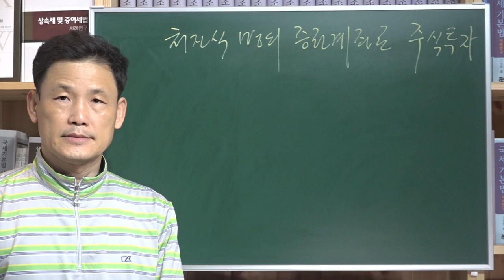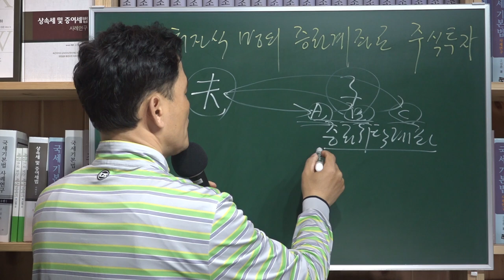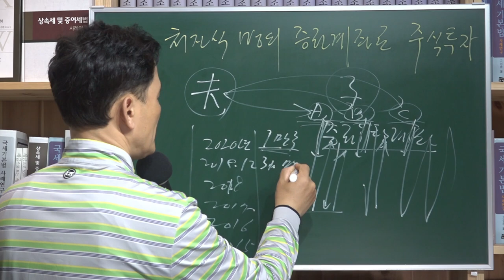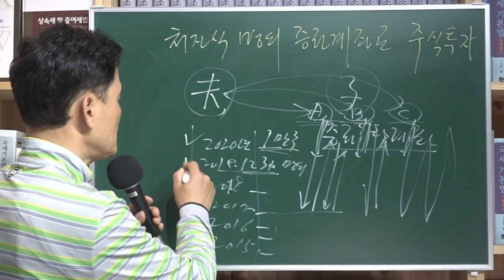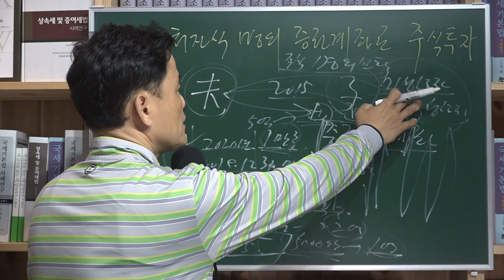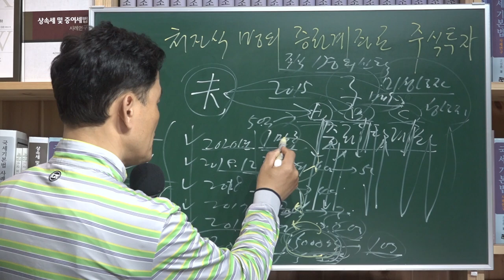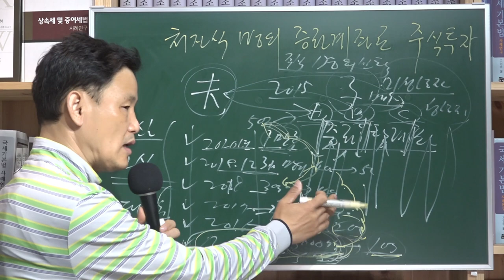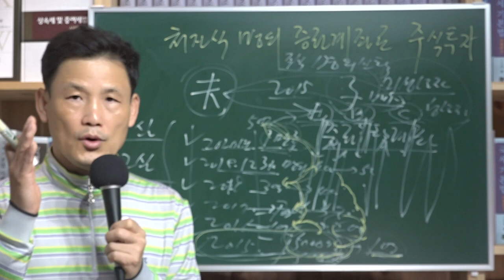[세금과 인생] 436 아버지가 아들명의로 주식투자해주는 경우 증여여부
질문
 "성년자녀에게 5000만원씩 증여후, 주식을 샀대요, 주식이 올라서  팔아 이익을 챙기고 다시 주식하락시에 매수해서 주식량을 늘리려고 하는데, 이럴때 세무적인 문제는 없는지 궁금해요. 어떤분은 증여했어도 자녀계좌에서 주식을 사고팔고 하면 차명계좌로 볼수도 있다고 하던데 궁금하네요.

예를 들어 아버지가 아들의 대리인으로서 아들 명의로  5년 전 여러 증권회사에 각각 차명 증권계좌를 개설하고 투자금을 입금한 다음, 그 증권계좌들을 이용하여 5년 동안 지속적으로 수십 종류의 상장주식을 수백 회 넘게 매수·매도하여 주식투자를 하여 아들이 위 증권계좌들을 통하여 보유하게 된 주식들에 관하여 매년 말일에 아들 명의로 명의개서가 된 경우에 대하여

 과세관청은 아버지가 위 주식들을 아들에게 명의신탁하였다고 보아 상증세법 제45조의1 제1항을 매년도마다 각각 적용하여 매년도마다 명의개서된 각 주식에 관하여 증여세를 부과한 적이 있었다.

이에 대하여 대법원은 5년 전 명의개서가 된 부분은 아버지가 아들 앞으로 명의개서한 최초의 명의신탁 주식이므로 과세관청이 명의신탁증여로 의제하여 과세할 수 있으나, 그 이후 명의개서된 부분(2차 주식들)은 최초 증여의제 대상이 되는 명의신탁 주식의 매도대금을 사용하여 동일인 명의로 재취득된 주식에 해당할 여지가 있어 원칙적으로 명의신탁증여의제 규정을 다시 적용하여 과세할 수 없다. 단  최초 명의개서가 된 주식의 매도대금으로 다시 취득된 것을 전제로 한다.